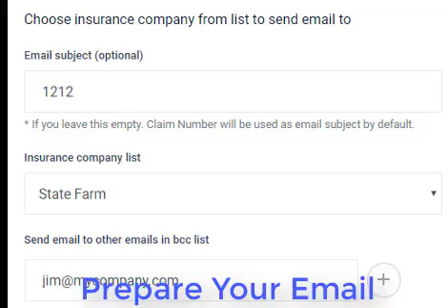Restoration AI Waste Report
Steps for creating waste report